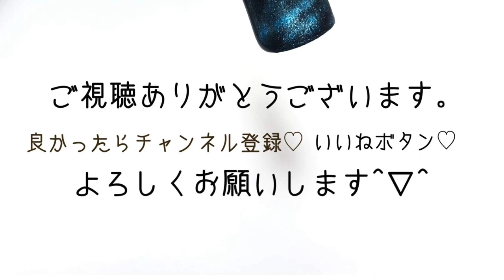【Can★Do】１００均マニキュアのマグネットネイルをやってみました♪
100均ネイル再生リスト

簡単に出来るセルフネイル♪
初めてマグネットネイルをやってみました

マグネットネイル